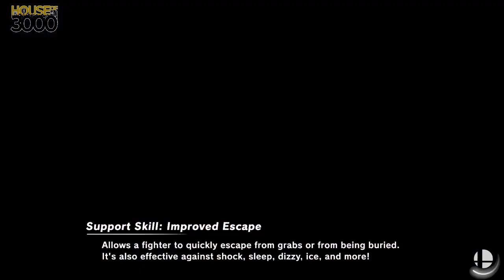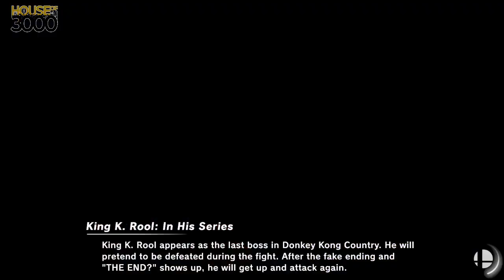[Smash Ultimate] XeNOwifi 27 (W.Semis) - 808 vs Bigboycupcakes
808(King K Rool Blue) vs Bigboycupcakes(Wii Fit Trainer Female Yellow)

 - XeNOwifi 27
 - Sep 16th, 2020

Venue Fee: $8
Singles:   $7
Doubles:   $5

Venue Address -
21 Ludlow